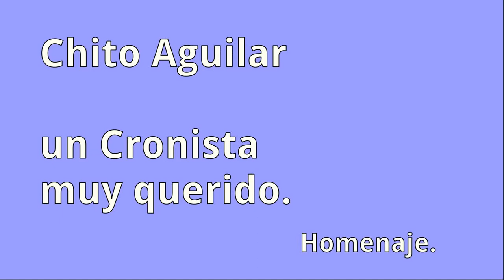Homenaje poético y musical a cronista de los Teques Don Chito Aguilar